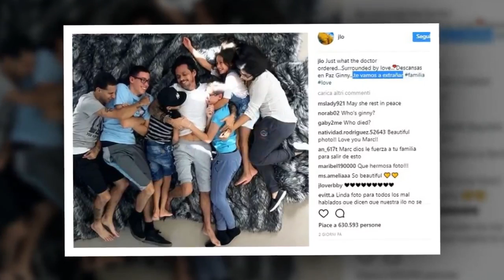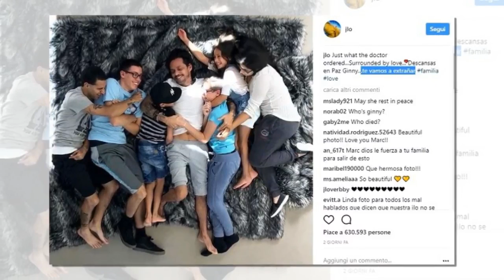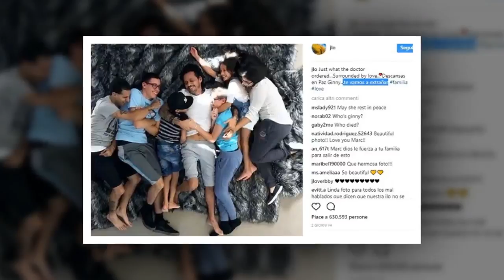Jennifer Lopez vicina a Marc Anthony per morte della madre.